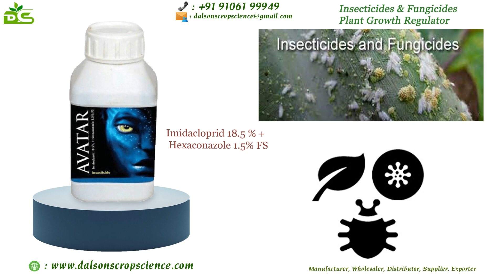✨ 𝐀𝐠𝐫𝐢𝐜𝐮𝐥𝐭𝐮𝐫𝐚𝐥 𝐏𝐞𝐬𝐭𝐢𝐜𝐢𝐝𝐞𝐬 𝐏𝐫𝐨𝐝𝐮𝐜𝐭𝐬 ✨ कीटनाशक ✨खरपतवारनाशक ✨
Category : Insecticides & Fungicides - Product Name : Avatar (Technical Content : Imidacloprid 18.5 % + Hexaconazole 1.5% FS) + Category : Plant Growth Regulator - Product Name : Dal Canter (Technical Content : Paclobutrazol 23 % EC)

👉𝗗𝗮𝗹𝘀𝗼𝗻𝘀 𝗖𝗿𝗼𝗽 𝗦𝗰𝗶𝗲𝗻𝗰𝗲 𝗣𝘃𝘁 𝗟𝘁𝗱 𝗶𝘀 𝗲𝗻𝗴𝗮𝗴𝗲𝗱 𝗶𝗻 𝘁𝗵𝗲 𝗯𝘂𝘀𝗶𝗻𝗲𝘀𝘀 𝗼𝗳 𝗺𝗮𝗻𝘂𝗳𝗮𝗰𝘁𝘂𝗿𝗶𝗻𝗴, 𝗱𝗶𝘀𝘁𝗿𝗶𝗯𝘂𝘁𝗶𝗻𝗴, 𝗮𝗻𝗱 𝗺𝗮𝗿𝗸𝗲𝘁𝗶𝗻𝗴 𝗼𝗿 𝘀𝘂𝗽𝗽𝗹𝘆𝗶𝗻𝗴 𝗼𝗳 𝗮 𝘄𝗶𝗱𝗲 𝗮𝗻𝗱 𝗲𝘅𝗰𝗲𝗹𝗹𝗲𝗻𝘁 𝗾𝘂𝗮𝗹𝗶𝘁𝘆 𝗿𝗮𝗻𝗴𝗲 𝗼𝗳 𝗔𝗴𝗿𝗼 𝗰𝗵𝗲𝗺𝗶𝗰𝗮𝗹 𝗳𝗼𝗿𝗺𝘂𝗹𝗮𝘁𝗶𝗼𝗻𝘀 𝘀𝘂𝗰𝗵 𝗮𝘀 𝗣𝗹𝗮𝗻𝘁 𝗚𝗿𝗼𝘄𝘁𝗵 𝗣𝗿𝗼𝗺𝗼𝘁𝗲𝗿, 𝗦𝗽𝗿𝗲𝗮𝗱𝗲𝗿 / 𝗔𝗰𝘁𝗶𝘃𝗮𝘁𝗼𝗿 & 𝗕𝗶𝗼 𝗙𝘂𝗻𝗴𝗶𝗰𝗶𝗱𝗲𝘀, 𝗢𝗿𝗴𝗮𝗻𝗶𝗰 𝗚𝗿𝗮𝗻𝘂𝗹𝗲𝘀 / 𝗣𝗚𝗥, 𝗕𝗶𝗼 𝗣𝗲𝘀𝘁𝗶𝗰𝗶𝗱𝗲𝘀, 𝗜𝗻𝘀𝗲𝗰𝘁𝗶𝗰𝗶𝗱𝗲𝘀, 𝗙𝘂𝗻𝗴𝗶𝗰𝗶𝗱𝗲𝘀, 𝗛𝗲𝗿𝗯𝗶𝗰𝗶𝗱𝗲𝘀 & 𝗪𝗲𝗲𝗱𝗶𝗰𝗶𝗱𝗲𝘀, 𝗜𝗻𝘀𝗲𝗰𝘁𝗶𝗰𝗶𝗱𝗲𝘀 & 𝗙𝘂𝗻𝗴𝗶𝗰𝗶𝗱𝗲𝘀, 𝗣𝗹𝗮𝗻𝘁 𝗚𝗿𝗼𝘄𝘁𝗵 𝗥𝗲𝗴𝘂𝗹𝗮𝘁𝗼𝗿𝘀.

𝘏𝘢𝘷𝘦 𝘢𝘯𝘺 𝘰𝘵𝘩𝘦𝘳 𝘳𝘦𝘲𝘶𝘪𝘳𝘦𝘮𝘦𝘯𝘵𝘴 𝘳𝘦𝘨𝘢𝘳𝘥𝘪𝘯𝘨 𝘈𝘨𝘳𝘪𝘤𝘶𝘭𝘵𝘶𝘳𝘢𝘭 𝘗𝘦𝘴𝘵𝘪𝘤𝘪𝘥𝘦𝘴 ? 𝘗𝘭𝘦𝘢𝘴𝘦 𝘝𝘪𝘴𝘪𝘵 👇🏻
【Ｗｅｂｓｉｔｅ 💼 : 𝗵𝘁𝘁𝗽𝘀://𝘄𝘄𝘄.𝗱𝗮𝗹𝘀𝗼𝗻𝘀𝗰𝗿𝗼𝗽𝘀𝗰𝗶𝗲𝗻𝗰𝗲.𝗰𝗼𝗺/】